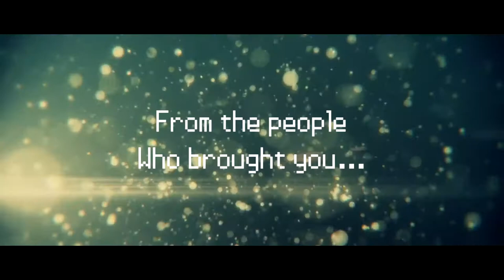Get Baited at the Tackle Box Trailer